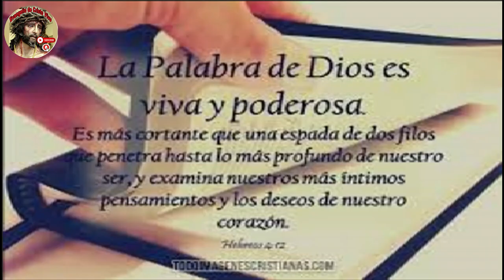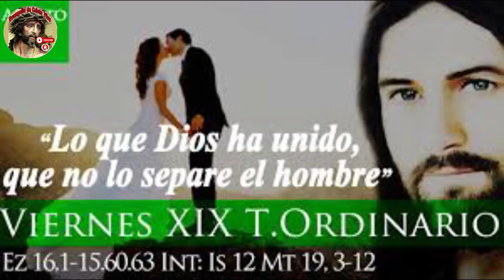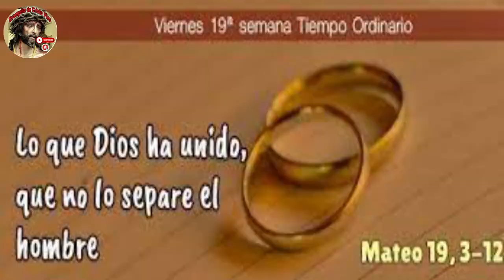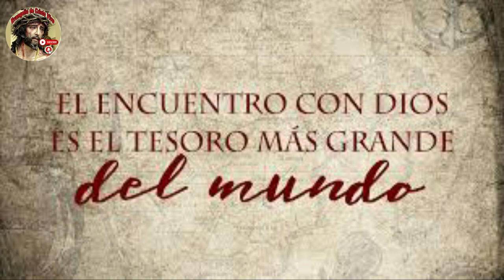Evangelio De hoy Viernes 18 De Agosto Del #2023 De La 19ª Semana Del Tiempo Ordinario.